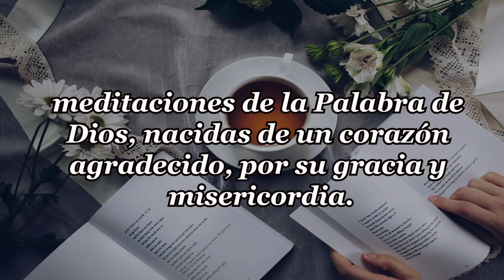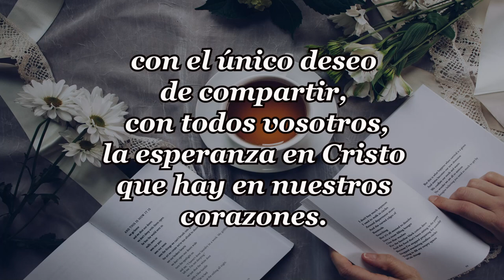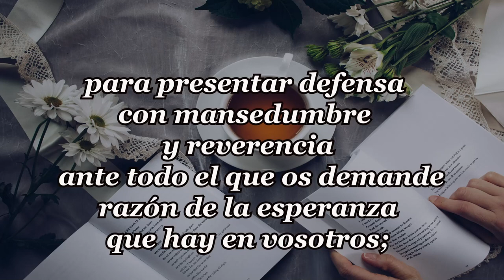316-UN ORIGEN Y UN DESTINO